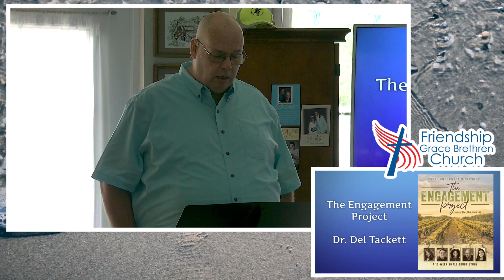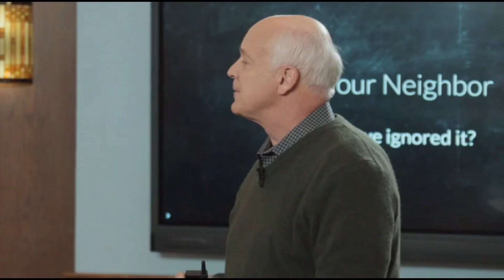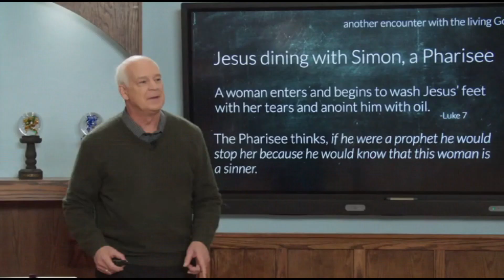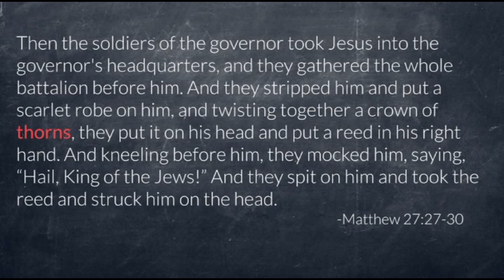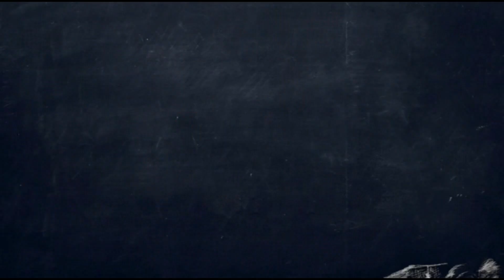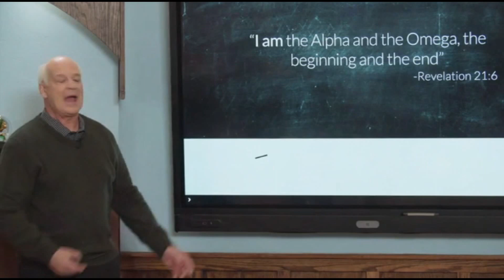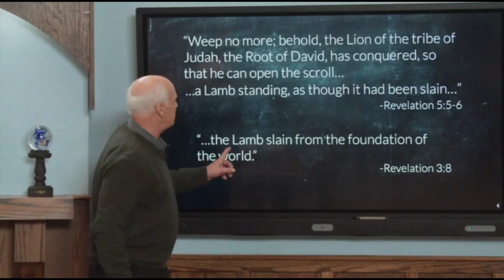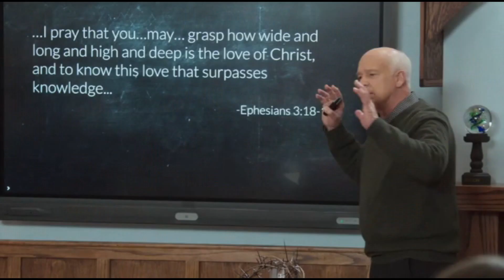Engagement Project # 17 Jan 28 2024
Engagement Project # 17